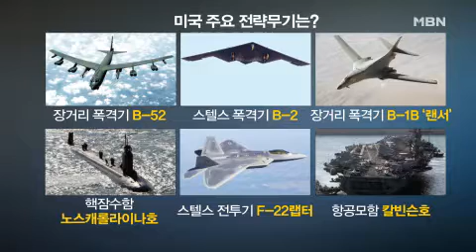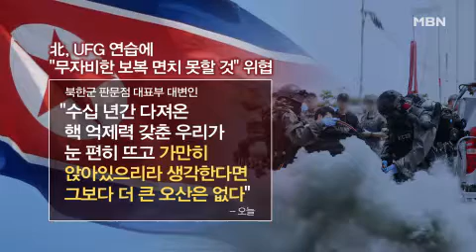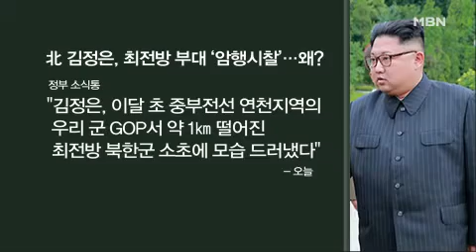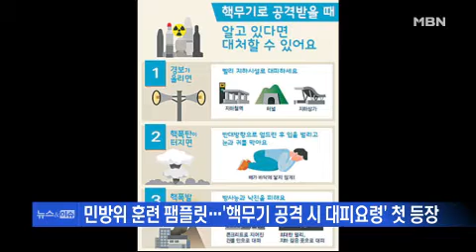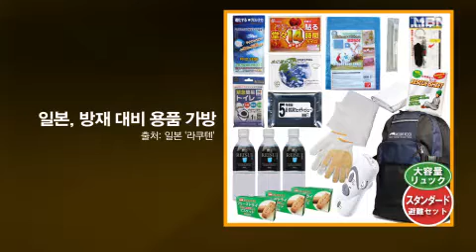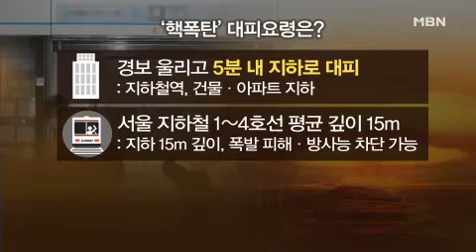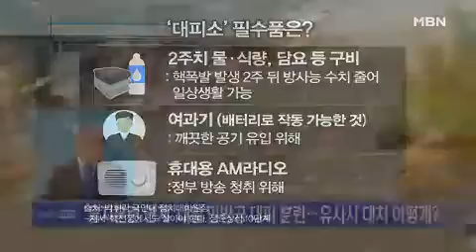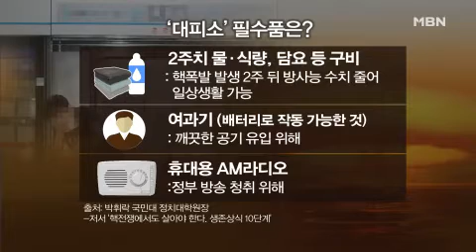'지난해 8월 공개활동 10건' 김정은 '잠행'…도발 준비 중?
한반도 안보에 중요한 결정권 가진 미군 수뇌부가 동시에 우리나라 온것도 드문 일이지만 기자회견은 더욱 이례적입니다. 자세한 소식 알아봅니다.